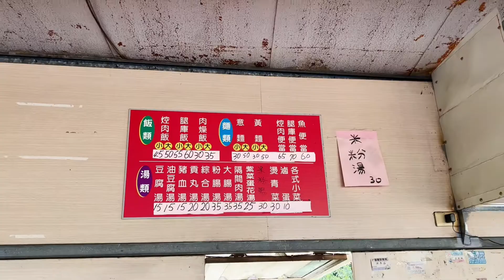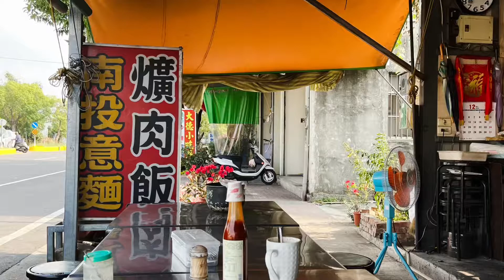［遇見彰化芬園美食］彰化縣芬園鄉無店名的「南投意麵、爌肉飯」在台14號公路彰化縣芬園鄉，Google 地圖上無法找到的店。Fenyuan Changhua , Taiwan 。大蔚阿昌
工作行程常到彰化縣芬園鄉，每次經過這裡，這公路旁的小吃店，有招牌「南投意麵、爌肉飯」但沒有店名。用餐時間總是停滿了車輛，這攤的生意非常得好，他們是從早上開始營業到中午。那天中午過後經過，他們即將打烊，正在收拾整理，進去試試看他們的爌肉，發現原來生意好的原因，是東西還不錯吃，價格也便宜，老闆老闆娘也親切，雖然用餐環境比較簡陋一些。

地址：彰化縣芬園鄉復興路、竹東路、彰南路四段交接處附近（Google 地圖上無法找到）